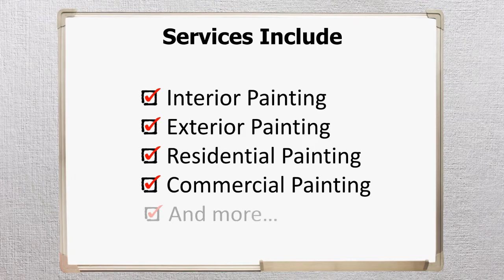ABC painter main commercial 1280x720